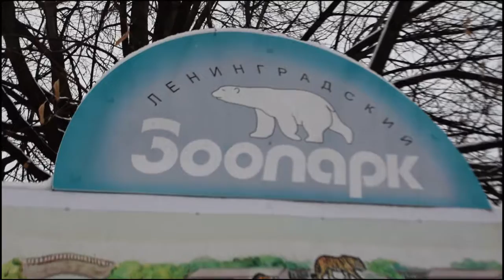Luga the Giraffe's 35th Birthday Party at the Leningrad Zoo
People visiting the Leningrad Zoo on November 4th got to enjoy a special and unusual treat - zoo staff threw a huge birthday party for the zoo's giraffe Luga, who was celebrating her 35th birthday. Since African giraffes have an average lifespan of about 20-25 years in the wild and 28 years in captivity, Luga is much older than usual.